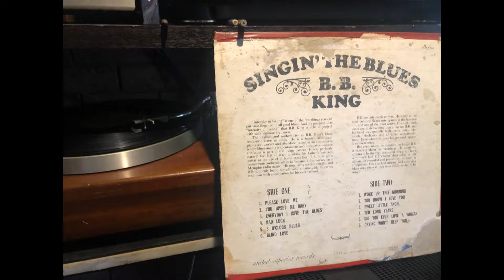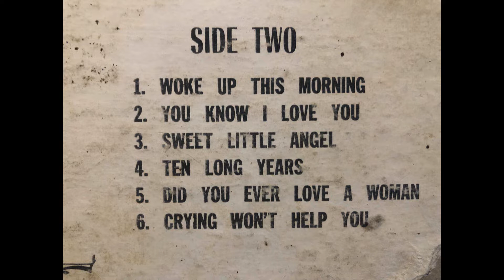B B KING LP-SINGIN' THE BLUES Trks 6-9 (Vinyl)